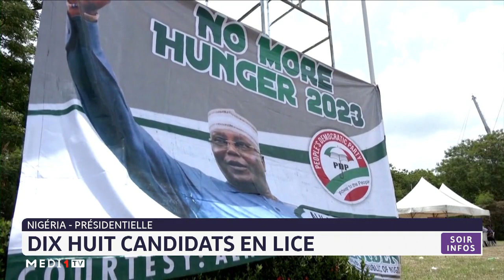Niger :dix huit candidats en lice